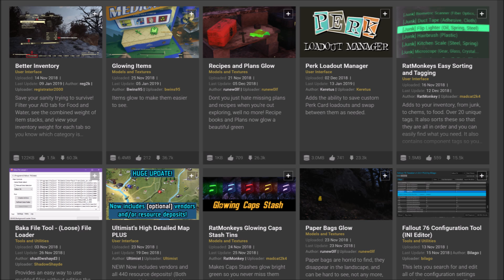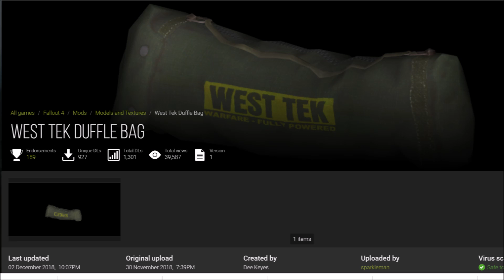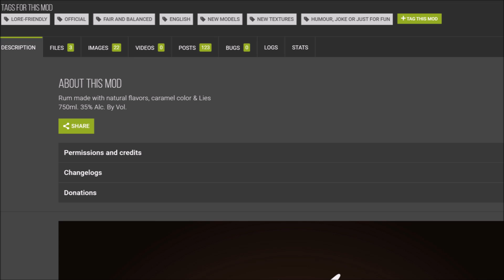Modder machen sich über Bethesda lustig ^^